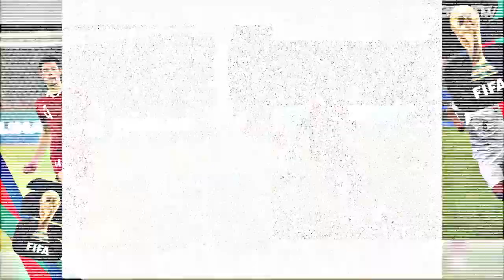NASIB TIMNAS INDONESIA DI KUALIFIKASI PIALA DUNIA 2026,JADI JURU KUNCI BERMAIN TAK SESUAI EKSPEKTASI